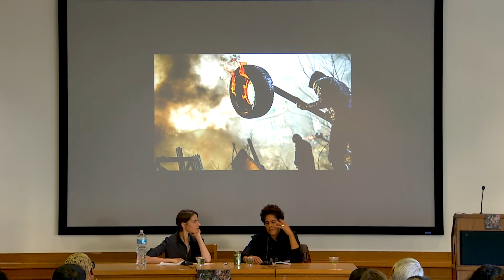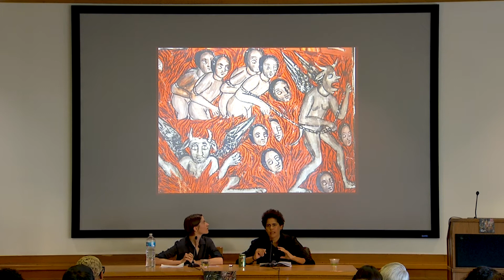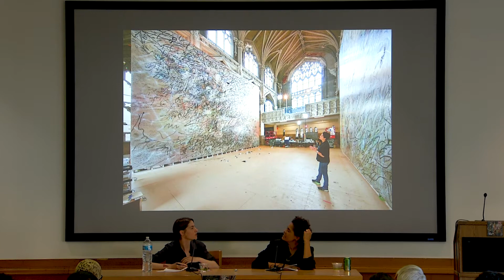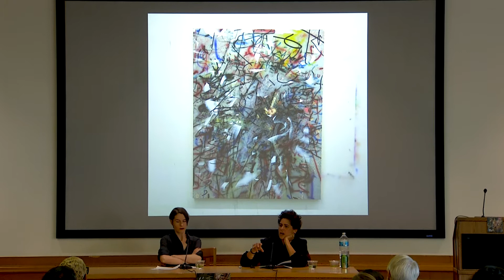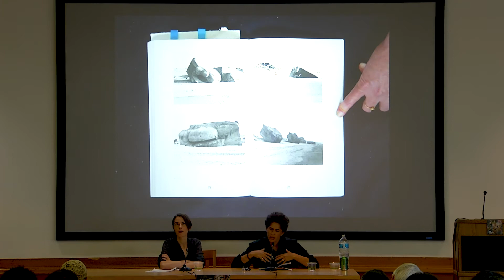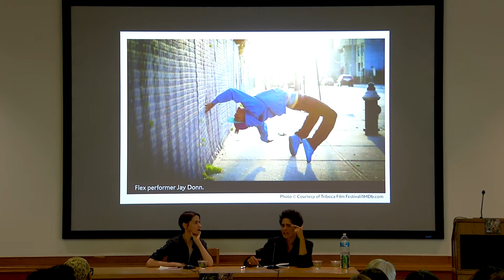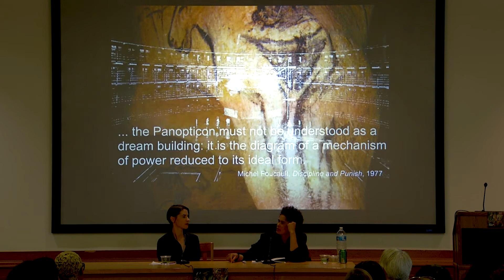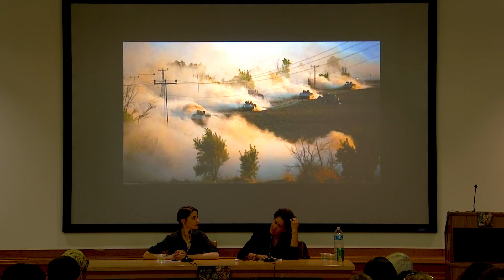Julie Mehretu in conversation with Julia Bryan-Wilson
Julie Mehretu
In conversation with Julia Bryan-Wilson
Tuesday, October 22, 2019
Maude Fife Room, 315 Wheeler Hall, UC Berkeley

This conversation, billed as a continuation of their 2019 CCA “Distinguished Artist Interviews,” where esteemed artists discuss their work with a colleague, world renowned painter Julie Mehretu was interviewed by Julia Bryan-Wilson.

Julie Mehretu is a world renowned painter, born in Addis Ababa, Ethiopia in 1970 who lives and works in New York City and Berlin. She received a Master’s of Fine Art with honors from The Rhode Island School of Design in 1997. Mehretu is a recipient of many awards, including the The MacArthur Award (2005) and the US Department of State Medal of Arts Award (2015). She has shown her work extensively in international and national solo and group exhibitions and is represented in public and private collections around the world. Recent projects include completing two large-scale paintings for the San Francisco Museum of Modern Art’s Evelyn and Walter Haas, Jr. Atrium in September 2017, entitled HOWL eon (I, II). Currently participating in the Venice Biennale, upcoming exhibitions include Marian Goodman Gallery in New York, and a mid-career retrospective beginning at Los Angeles County Museum of Art in November 2019, and traveling to The Whitney Museum of American Art in New York, High Museum in Atlanta, and The Walker Art Center in Minneapolis. She is a member of the American Academy of Arts and Letters and is represented by Marian Goodman Gallery, New York.

Julia Bryan-Wilson (Doris and Clarence Malo Professor of Modern and Contemporary Art) teaches art since 1945 in the US, Europe, and Latin America; she is also the Director of the UC Berkeley Arts Research Center. Her research interests include theories of artistic labor, feminist and queer theory, performance and dance, production/fabrication, craft histories, photography, video, visual culture of the nuclear age, and collaborative practices. She is the author of Art Workers: Radical Practice in the Vietnam War Era (University of California, 2009, named a best book of the year by the New York Times and Artforum); Art in the Making: Artists and Their Materials from the Studio to Crowdsourcing (with Glenn Adamson, Thames & Hudson, 2016); and Fray: Art and Textile Politics (University of Chicago, 2017, a New York Times best art book of the year and winner of the Frank Jewett Mather Award, the Robert Motherwell Book Award, and the Association for the Study of the Arts of the Present Book Prize). She is the editor of OCTOBER Files: Robert Morris (MIT Press, 2013), and co-editor of two special journal issues (“Visual Activism,” Journal of Visual Culture, 2016; and “Time Zones: Durational Art in its Contexts,” Representations, 2016).

Bryan-Wilson is an adjunct curator at the Museu de Arte de São Paulo, where in 2019 she co-curated the exhibit Women’s Histories. With Andrea Andersson, she curated Cecilia Vicuña: About to Happen, which opened at the Contemporary Arts Center New Orleans in 2017 and traveled to the Berkeley Art Museum, the Henry Art Gallery, and the ICA Philadelphia. She is currently writing a book about Louise Nevelson (under advanced contract with Yale University Press). Bryan-Wilson has published articles in Afterall, Art Bulletin, Art Journal, Artforum, Bookforum, Camera Obscura, differences, Grey Room, October, the Journal of Modern Craft, Oxford Art Journal, TDR: The Drama Review, and many other venues. Her article “Invisible Products” received the 2013 Art Journal Award.